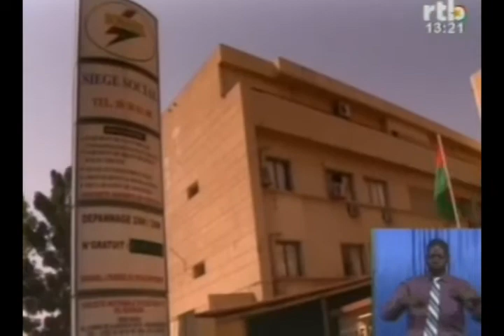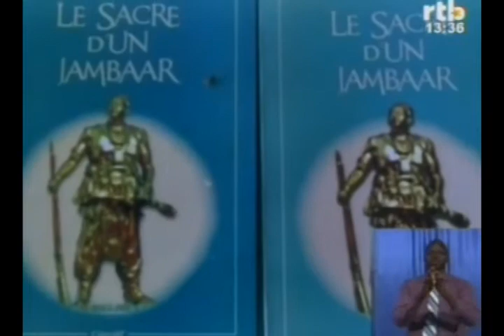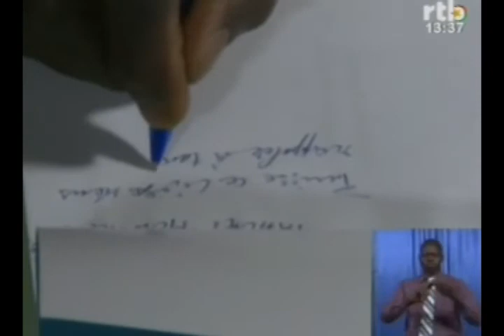RTB - Edition de 13h du JT du jeudi 06 février 2014